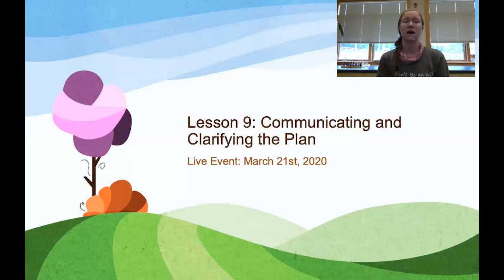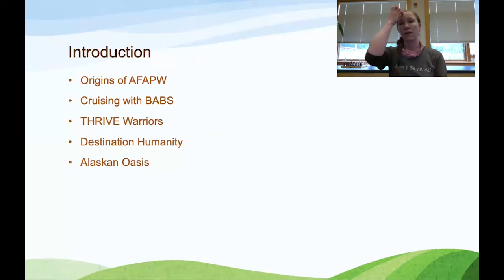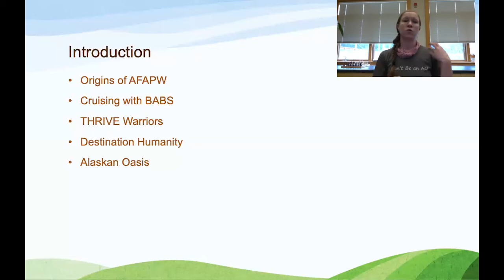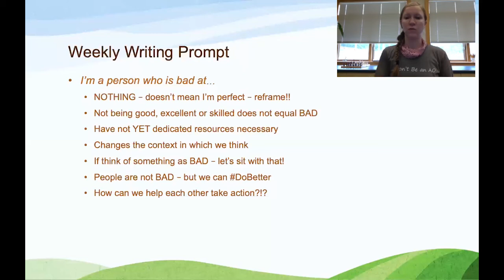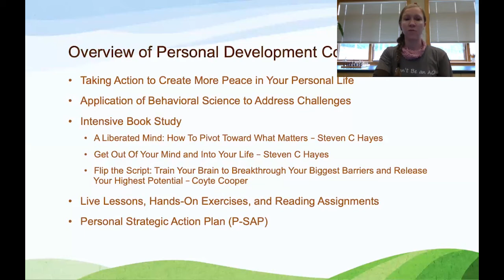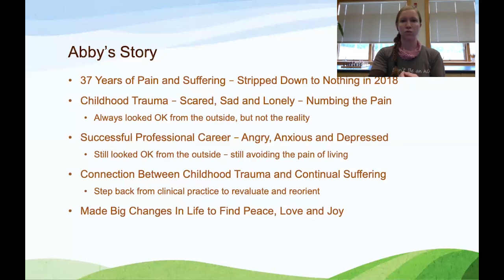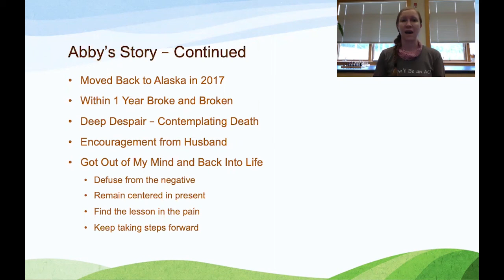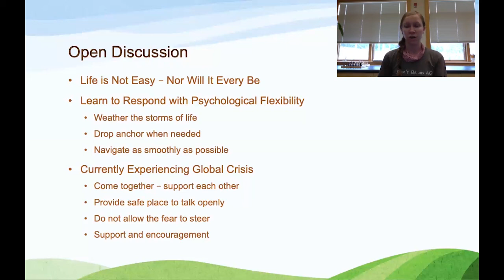Lesson 9 Communicating and Clarifying the Plan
The three objectives of this lesson are to (1) clearly describe your personal action plan to others, (2) accept diagnostic feedback from colleagues, and (3) plan for future application of the skills learned throughout the course.